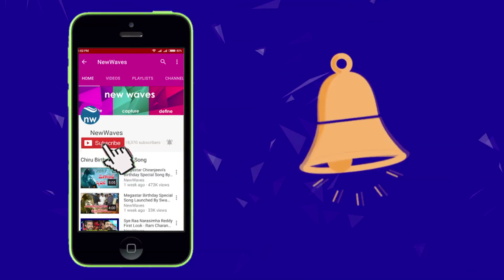Bigg Boss Fame Kathi Karthika 'B Design Studio' Launched By Minister Padmarao | New Waves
Bigg Boss Fame Kathi Karthika 'B Design Studio' Launched By Minister Padmarao